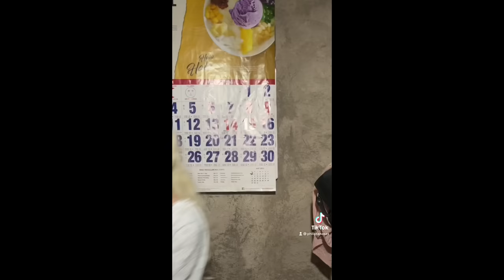Philip Tanasas Horror TikTok Compilation 6 |Mother vs. Daughter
Help me report any TikTok Compilations of Philip Tanasas here in Youtube guys, because they are posting my TikTok Videos without my permission.